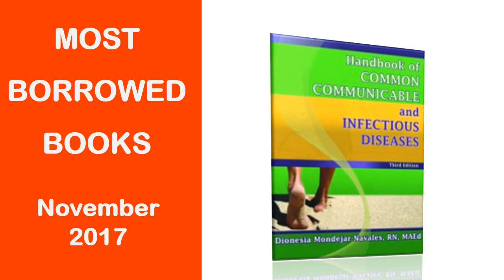November 2017 Top Borrowers & Most Borrowed Books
Top Borrowers for the Month of November 2017
Most Popular Books for the Month of November 2017